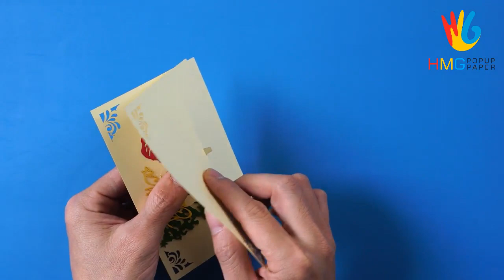Cách làm thiệp 3D chúc mừng giáng sinh với mô hình cây thông Noel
Những tấm Thiệp 3D được lắp ghép các chi tiết bằng tay để tạo thành một mô hình 3D nổi bật độc đáo, lạ mắt, dễ thương giúp cho người nhận có thể biểu lộ cảm xúc bất ngời và sự trải nghiệm vô cùng thú vị.

Thiệp 3D có thể sử dụng trong nhiều sự kiện và dịp chúc mừng, Thiệp 3D với mô hình cây thông được dùng cho lễ giáng sinh, thiệp 3D với mô hình trái tim, hoa hồng, được dùng cho ngày lễ tình yêu, thiệp 3D với mô hình động vật để tặng cho người yêu thích động vật, và còn nhiều loại thiệp 3D khác với mô hình xe hơi, tòa tháp, sân vận động….